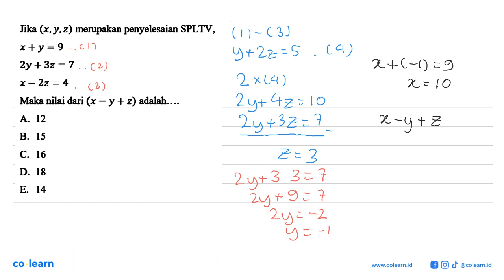Jika (x,Y,z) merupakan penyelesaian SPLTV 5 x +y=9 2y + 32 = 7 x =2z = 4 Maka nilai dari (x - y +...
Jika (x,Y,z) merupakan penyelesaian SPLTV 5 x +y=9 2y + 32 = 7 x =2z = 4 Maka nilai dari (x - y + 2) adalah: - A. 12 B. 15 C. 16 D: 18 E. 14

Topik atau Materi: Sistem Persamaan Linear Tiga Variabel - Sistem Persamaan Linear - ALJABAR - Matematika Kelas 10 SMA -

00:00 : Bedah Soal
01:00 : Konsep, rumus dan pengertian Sistem Persamaan Linear Tiga Variabel
01:18 : Langkah penyelesaian soal
02:04 : Jawaban akhir
02:34 : Penutup